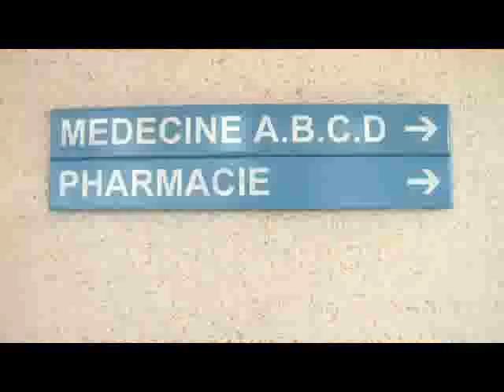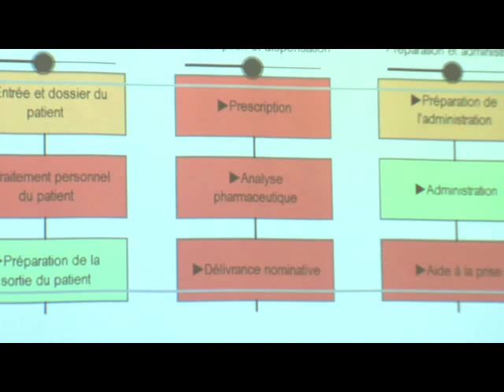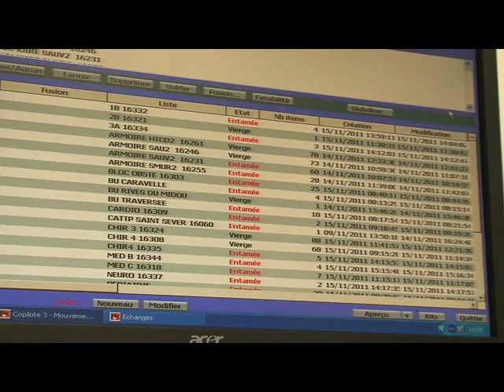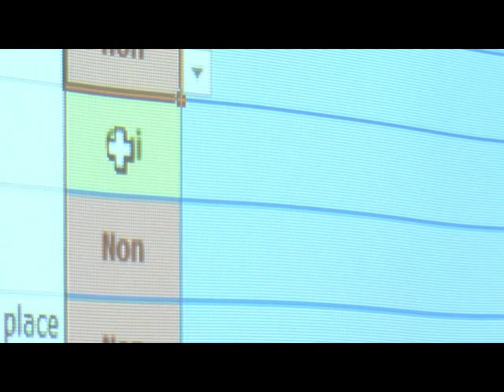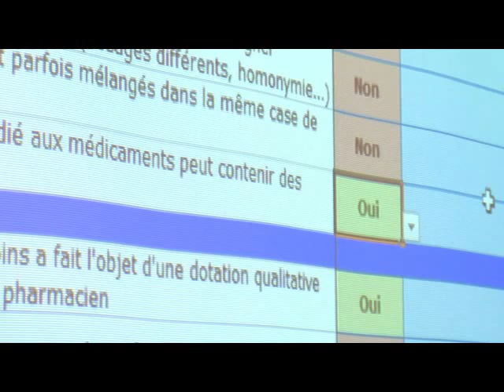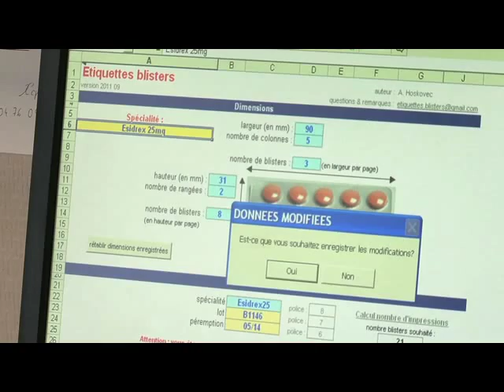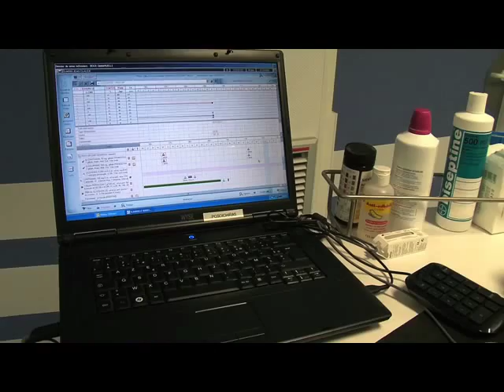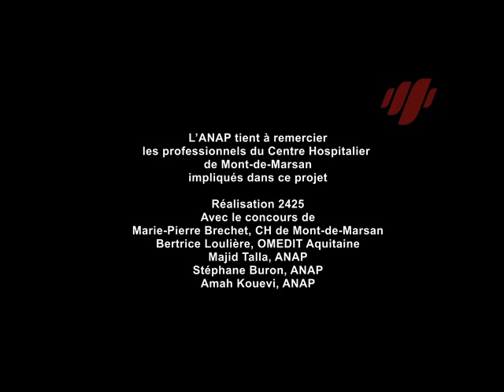Evaluer et gérer les risques liés à la prise en charge médicamenteuse - Inter Diag Médicaments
Inter Diag Médicaments est un outil pluridisciplinaire pour l'auto-évaluation et la gestion des risques liés à la prise en charge médicamenteuse, au niveau de l'unité de soins (le cœur de la production des soins). Cet outil est disponible sur le site de l'ANAP.